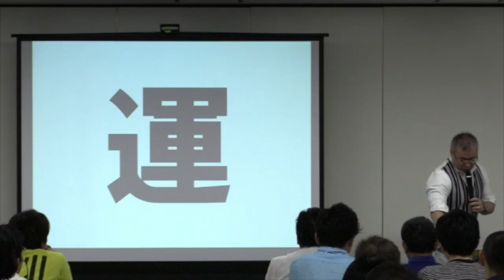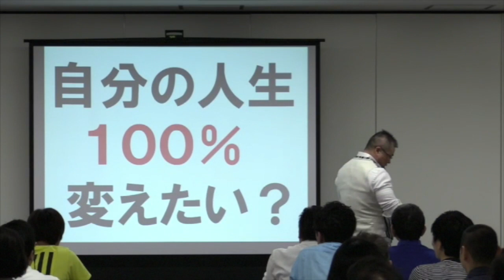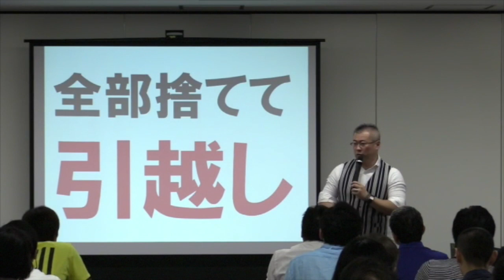あなたは人生を変えたいですか？たった100％人生を変える方法｜櫻庭露樹の運呼チャンネル